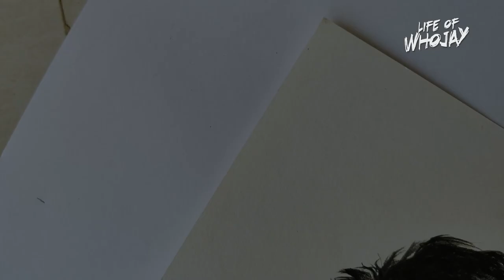Drawing Video of The Boys - Billy Butcher & The Homelander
Drawing Video of The Boys - Billy Butcher & The Homelander starring Karl Urban & Antony Starr

Materials -
Pencil - Faber Castell Black Carbon Pencil - 4B & 3H
Paper -  Brusto Wiro Bound Artists Sketchbook - A4 Size - 160 GSM

The Boys is an irreverent take on what happens when superheroes, who are as popular as celebrities, as influential as politicians and as revered as gods, abuse their superpowers rather than use them for good. It's the powerless against the super powerful as The Boys embark on a heroic quest to expose the truth about "The Seven," and their formidable Vought backing.